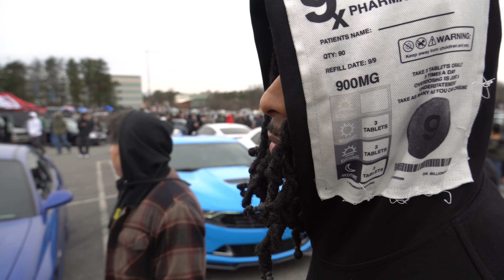SHOULD I BUY THIS M4…?